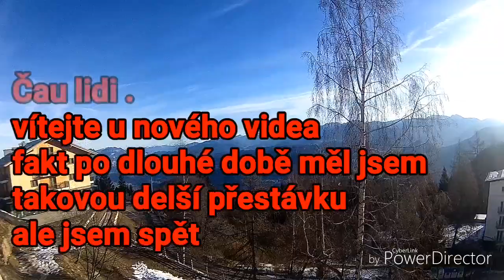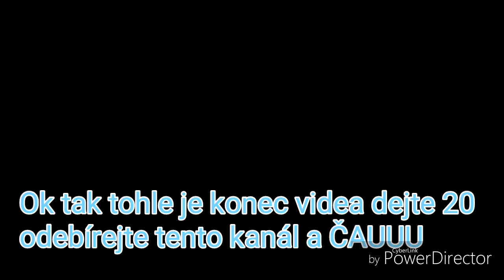Snowboarding Itálii Monte bondone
Jonashadek8533